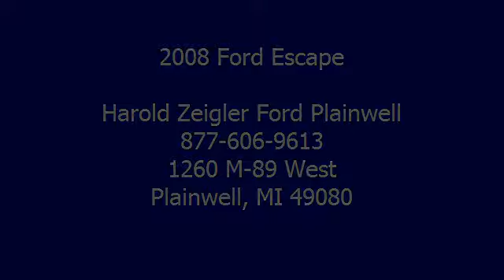2008 Ford Escape - Harold Zeigler Ford Plainwell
For Sale: 2008 Ford Escape
VIN: 1FMCU93138KA10625
Engine: 6 Cyl.
Drivetrain:
Transmission: Not Specified
Mileage: 37,722

Features:
2008 Ford Escape S U V all wheel drive.